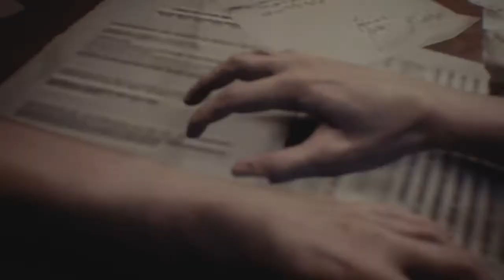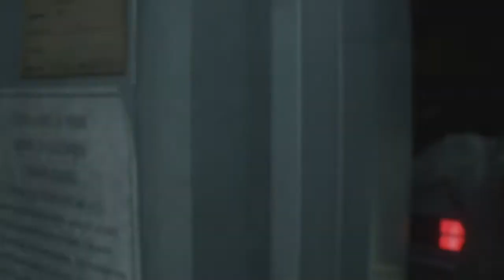Resident Evil 3 STANDARD 00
Casual PT of Resident Evil 3 on Standard difficulty.